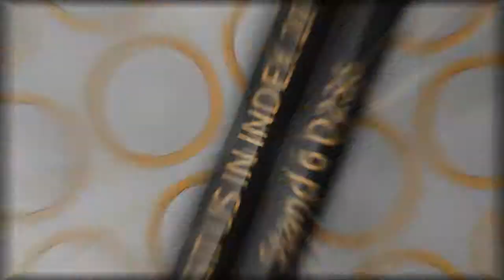معرض اندكس 2014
الكيدرا للتصميم الداخلي والديكور تدعوكم لزيارة جناحها رقم
6 D236
 في معرض إندكس 2014 - دبي
للاطلاع على أحدث أعمالها وتصاميمها لهذا العالم نسعى لأن نكون الأفضل دائماً

Contact ALGEDRA experts today for your free consultation 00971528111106

Tareq Skaik Instagram account interiordesign

Peace ♥